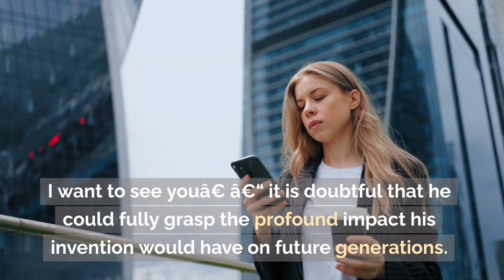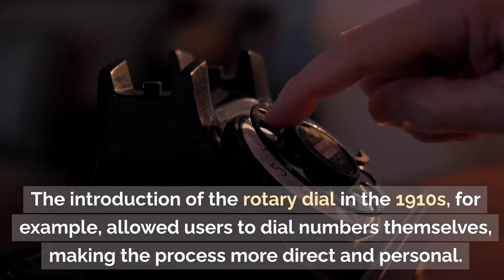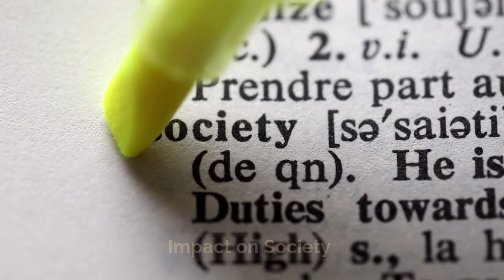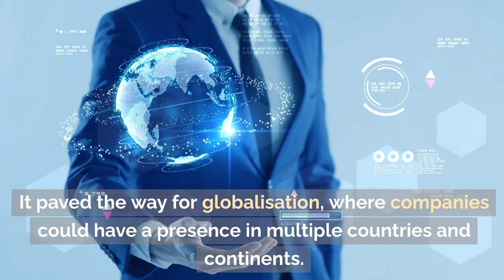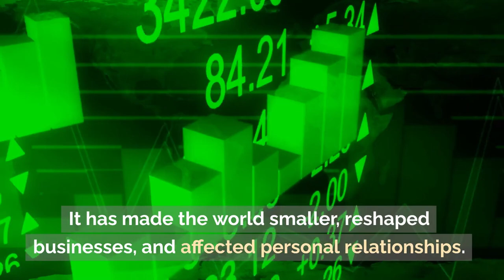The Telephone B2 | How To Learn English For beginners | Learn Advanced ENGLISH | English Story TV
Welcome to The Telephone B2 | How To Learn English For beginners | Learn Advanced ENGLISH | English Story TV video.

😍Membership program ►
Transcripts of videos, podcasts, audio lessons and more: